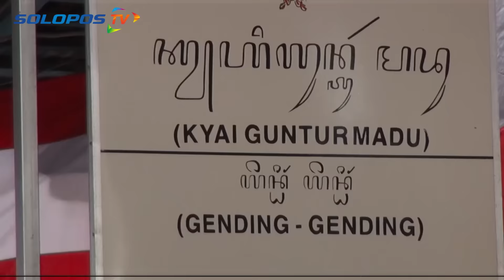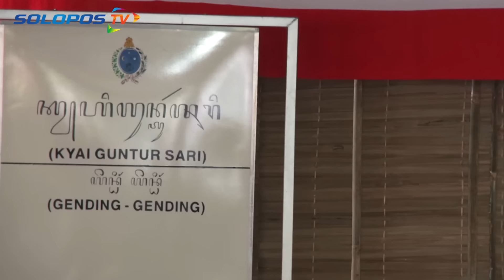SEKATEN 2015: Begini Proses Dimulainya Sekaten di Solo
SOLOPOS.TV, SOLO--Tradisi Sekaten 2015 dimulai, ditabuhnya pusaka keraton berupa gamelan, Kyai Guntur Madu dan Kyai Guntur Sari, Kamis (17/12/2015), mengawali proses pembukaan.